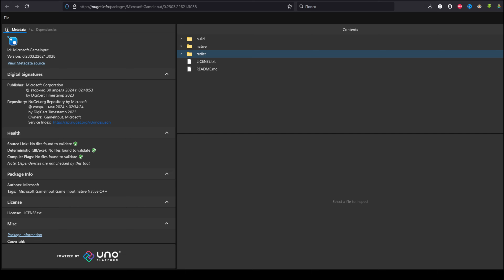МЫШЬ НЕ РАБОТАЕТ? ИСПРАВЛЯЕМ УПАВЛЕНИЕ МЫШЬЮ В ➤ GOD OF WAR RAGNAROK ➤ КАК ПОЧИНИТЬ МЫШЬ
❗❗❗НУЖНАЯ ВАМ ССЫЛКА❗❗❗

Мышь не работает? Без лишней воды в этом суперкоротком ролике я расскажу как починить управление мышью в игре.

God of War: Ragnarok (God of War: Ragnarök) - компьютерная игра в жанре action-adventure с элементами hack and slash, разработанная компанией Santa Monica Studio и изданная Sony Interactive Entertainment. Является девятой игрой в серии God of War и прямым сюжетным продолжением игры God of War, вышедшей в 2018 году.